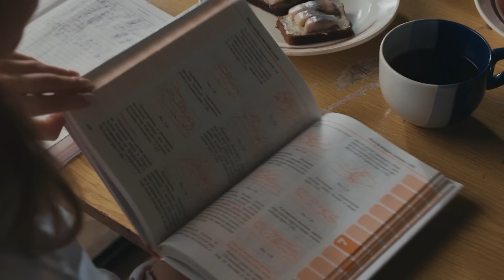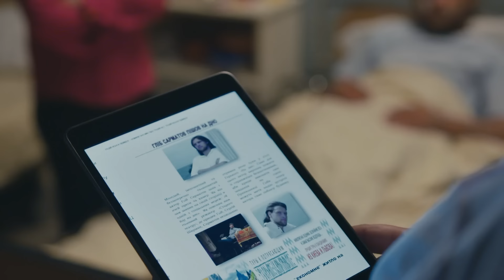Heart Doctor | Full Episode 20 | Is Sonya sure about the Child? | English Dub – English Subtitles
Is Sonya sure about the Child? | Heart Doctor | Full Episode 20 - English Subtitles | English Dubbed | Emora English

Renowned surgeon Oksana Kovalchuk navigates professional ambition and rekindles romance with her ex-husband and former lovers. Who will she choose?

💛 Series Story:

Renowned cardiac surgeon Oksana Kovalchuk reforms her hospital's admission unit after her father's death due to clinical negligence. She assembles a team, including her ex-husband Boris, who is eager to rekindle their romance. Adding to the emotional complexity, Oksana's first love, Maxim, joins the hospital staff. Caught between two former lovers, Oksana navigates the high-stakes world of medicine while confronting unresolved feelings from her past.

👉 Series Name: Heart Doctor
👉 Original Title: Лікар Ковальчук
👉 Genre: Melodrama, Romance, Drama

🎬 Main cast  🎬

➣ Petrovna Kovaliova as Oksana
➣ Andreevich Zakrevsky as Maxim
➣ Romanovich Zuev as Boris

👋 About Channel 👋

Welcome to Emora English, your go-to destination for the best drama series with English dubs! Our channel features captivating TV series and web series like "Ruby Ring," "I'm on Your Side," and "The Heart Doctor," all in English dubbed versions. Enjoy full episodes of your favourite dramas, expertly dubbed for your convenience.

Discover new web series, classic dramas, and the best series to watch, all available in English. Whether you're looking for ENG DUB TV series content or full episodes, Emora English has you covered.

Rest assured, everything you watch on our channel is legally licensed.

🏷️ more tags